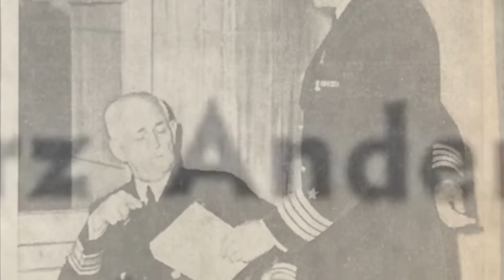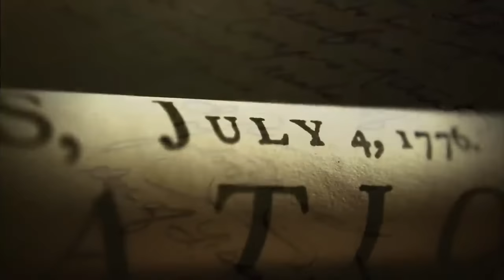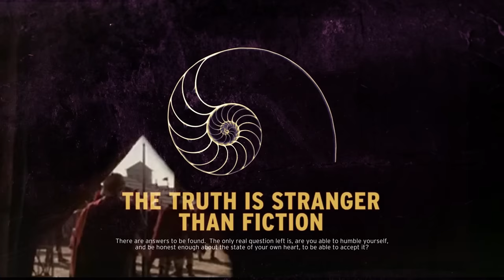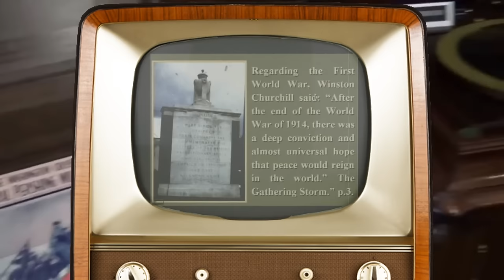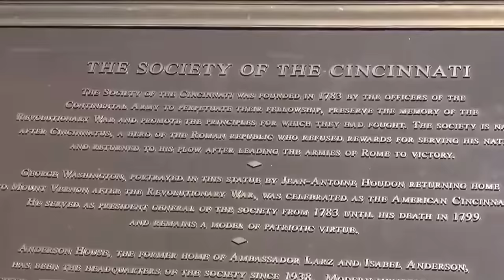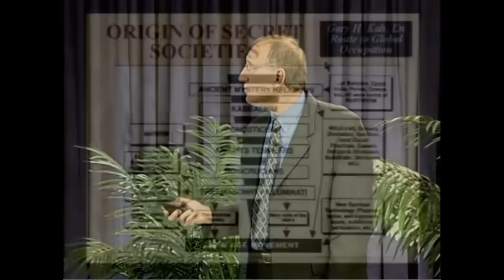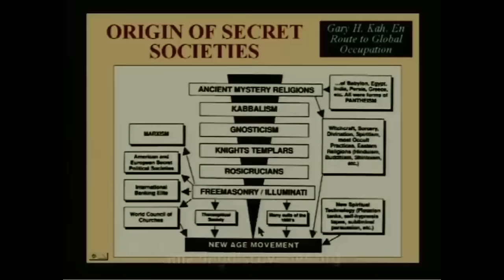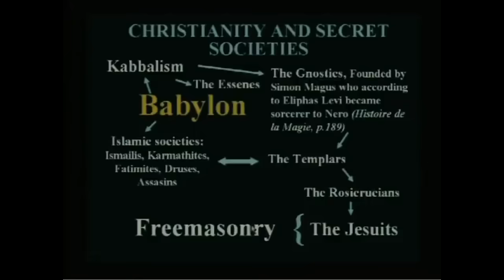EAGLES & EMPIRES - America, the Cosmos Club and the Society of the Cincinnati...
CHAPTERS:
00:00 “Affairs of State” – Anderson House
03:26 Opening Title montage
05:28 Winston Churchill receives his eagle
06:25 Walter Veith explains the Mystery religions
13:07 The continuation of Rome
18:45 The symbolism of Cincinnatus
26:24 Freemasonry and the British East India Company
28:49 Manly P. Hall & the not-so-secret destiny of America
30:51 America celebrated at the Masonic 300th Anniversary
38:32 The Cosmos Club
44:04 Philip Mauro on modern philosophy
50:04 It’s all spiritual warfare
52:11 The Only True Freedom
59:45 Eagle’s wings… (Creation montage)